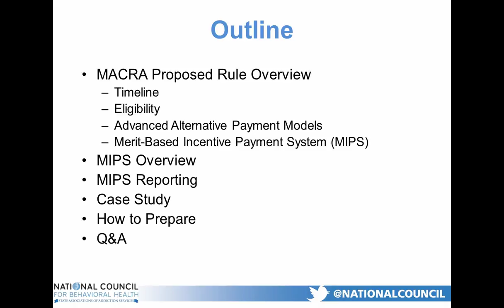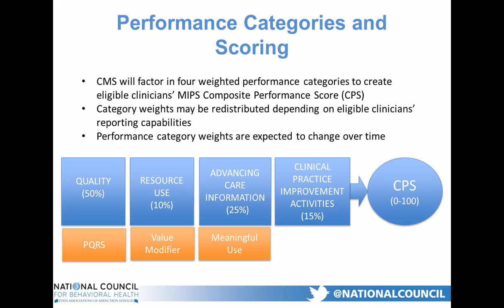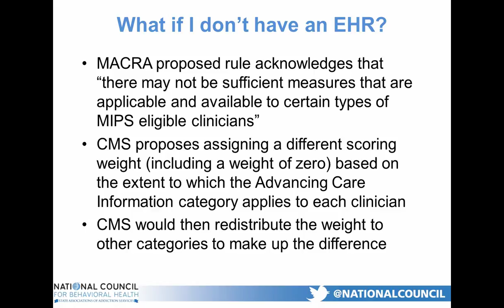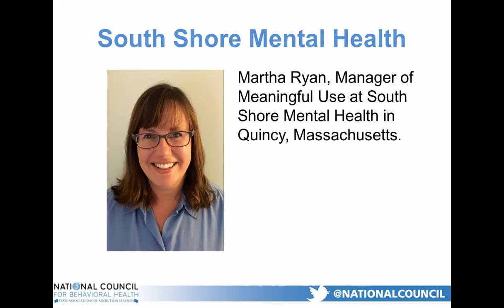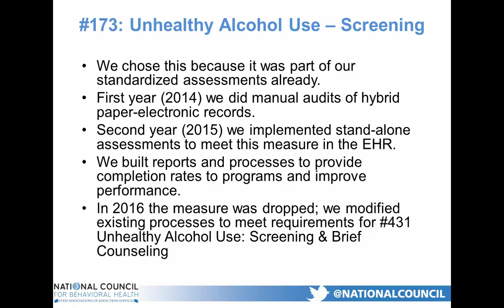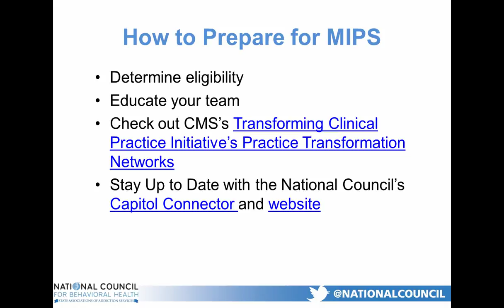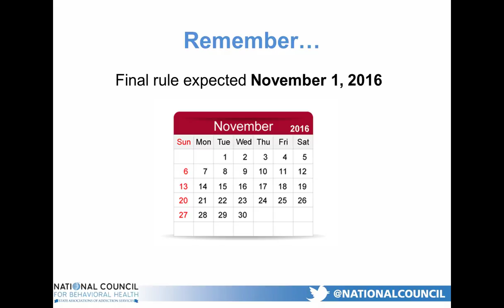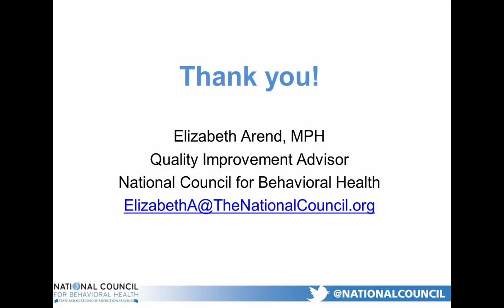ABH MACRA Webinar